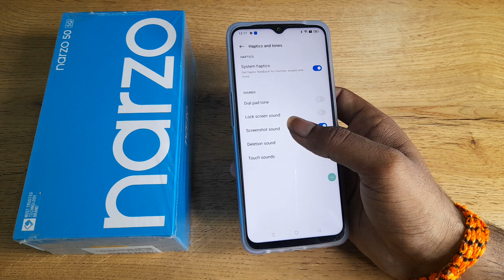Realme Narzo 50 5 G off screenshot sound, how to off screenshot sound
Narzo 50 5 G off screenshot sound how to off screenshot sound
screenshot sound off infinix
screenshot sound off infinix smart 5
how to off screenshot sound in realme c21y
how to off screenshot sound in infinix hot 11s
Narzo 50 5 G enable hiden featurs settings
Narzo 50 5 G tips and trick settings
Narzo 50 5 G secret settings